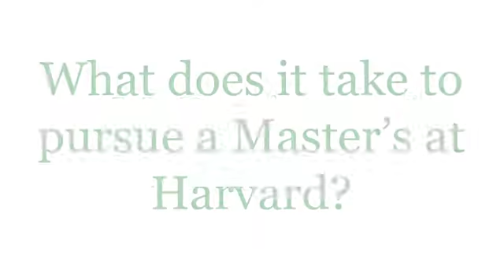CEO Profile: Eddie Blankenship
Eddie Blankenship of McDaniel's Class of 2013 talks about studying Arabic at McDaniel and being accepted to pursue a Master's at Harvard.